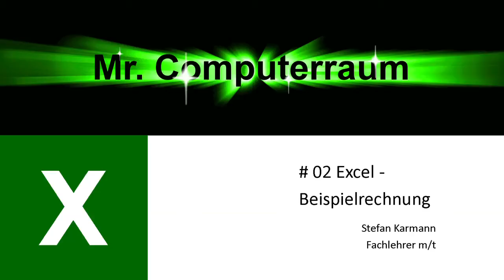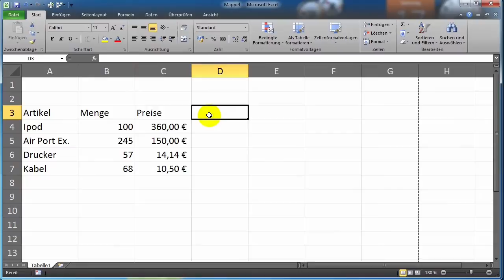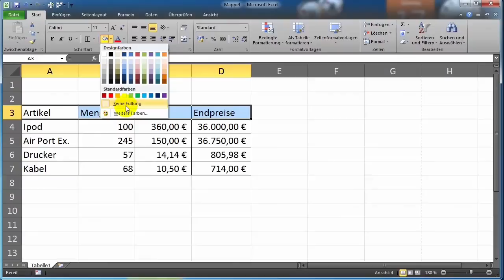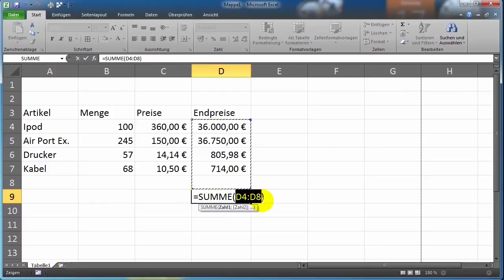02 Excel Beispiel einer Bestellliste